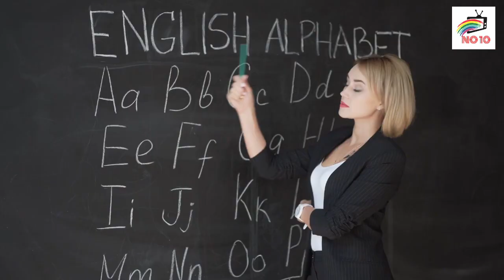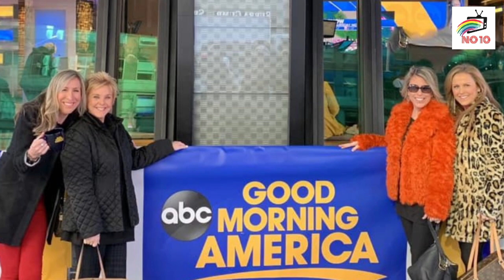Yakın İki Arkadaş DNA Testi Yaptırdı, Test Sonucu Akılalmaz Bir Gerçeği Ortaya Çıkardı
Rachel ve Shannon iyi birer dosttu. Yıllardır süre gelen arkadaşlıkları boyunca ortak bir çok tanıdıkları birbirlerine ne kadar benzediklerini söylüyordu. Bunda da haklılardı. İnsan insana benzerdi elbette. Fakat yaptırdığı bir DNA testi sonucu Rachel öyle bir gerçeği açığa çıkardı ki, sadece kendinin değil, bir çok insanın hayatı asla eskisi gibi olmayacaktı.
Daha önce gerçek hikayeler, ilginç ve şaşırtıcı olayları konu aldığımız ilham verici videolarımızı izlediniz. Yakın İki Arkadaş DNA Testi Yaptırdı, Test Sonucu Akılalmaz Bir Gerçeği Ortaya Çıkardı videomuzda ise Rachel ve Shannon isimli iki arkadaşın bir tesadüf sonucu yaptırdıkları DNA testi sonrası yaşadığı ilginç olayları izleyeceksiniz.